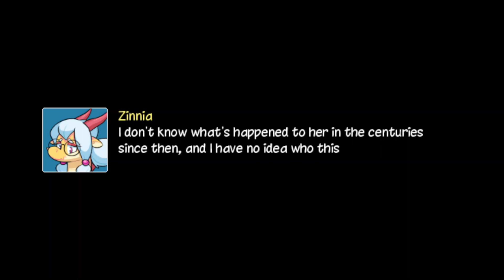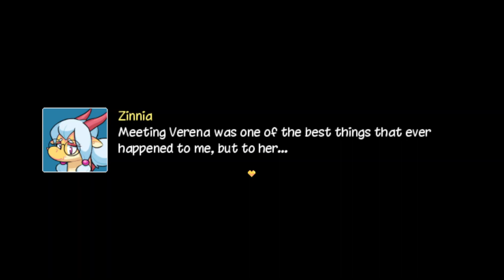Draaagon Up! | Super Lesbian Animal RPG Blind #26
I continue through the caves and meet Zinnia, who has ancient stories to tell us and plans to make us more capable.